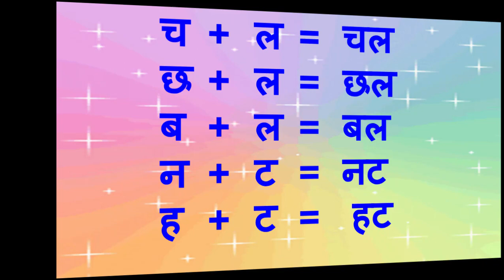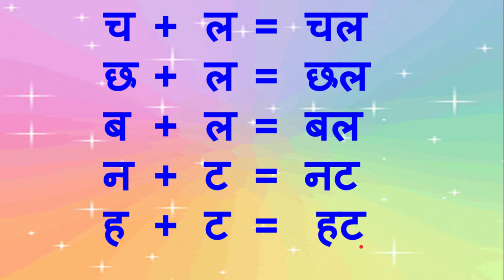Learn Hindi - two letters word Exercise(अभ्यास-दो अक्षर वाले शब्द)